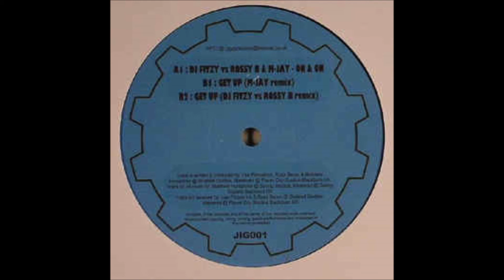Dj Fitzy Vs Rossy B & M Jay - On & On